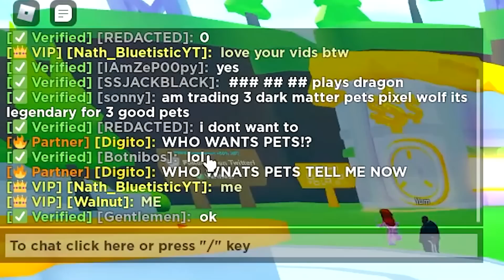Preston FINALLY Updated PET SIMULATOR X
The New Pet Sim X update is GREAT! I love it so much so that I will play it EVERY DAY!